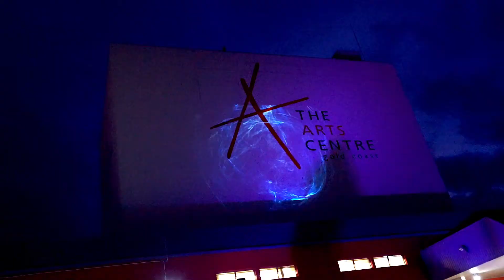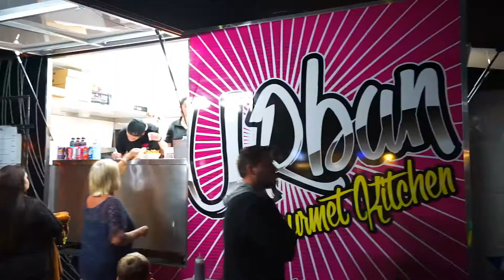Glow Festival 2016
Glow Festival - Evandale Lake / Arts Culture Hub Gold Coast.